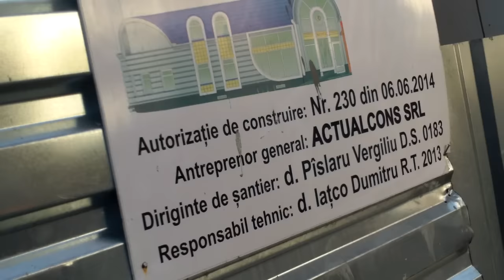Se toarnă beton peste capul trecătorilor - Curaj.TV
Bulevardul central din capitală, peste drum de Universitatea tehică, SIS, chiar în coasta ambasadei Ungariei